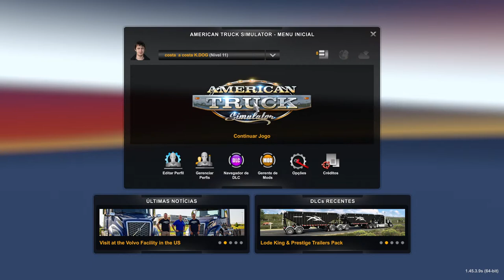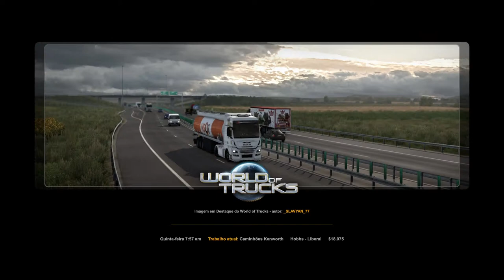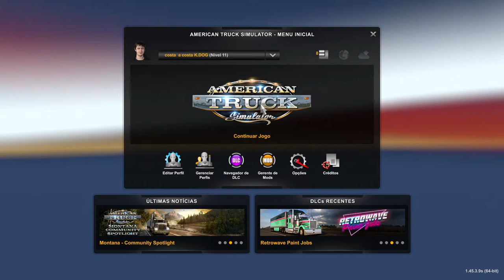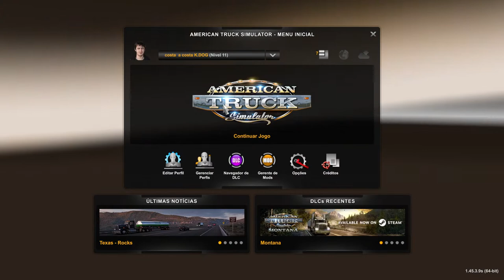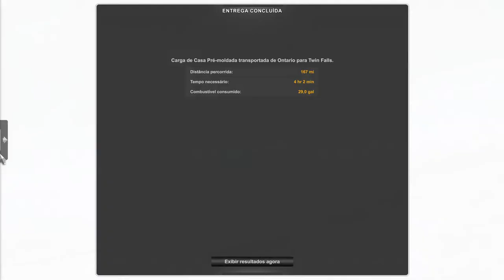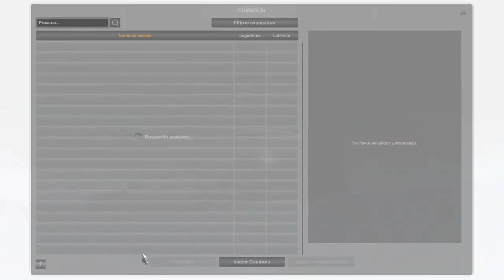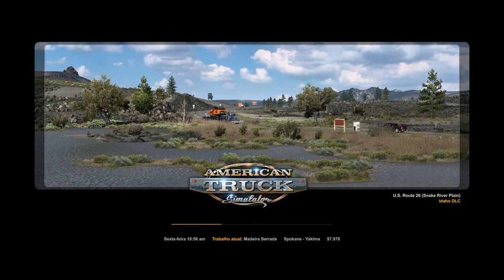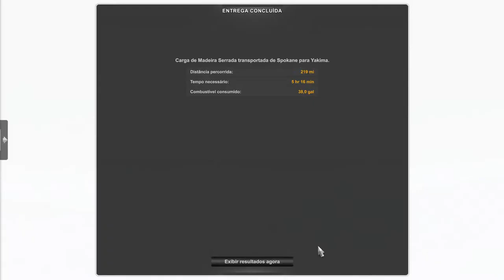AMERICAN map k dog 30/08/2022